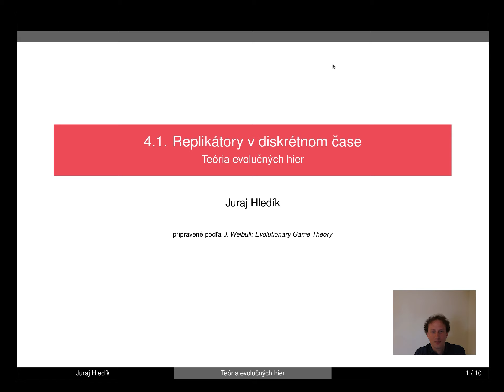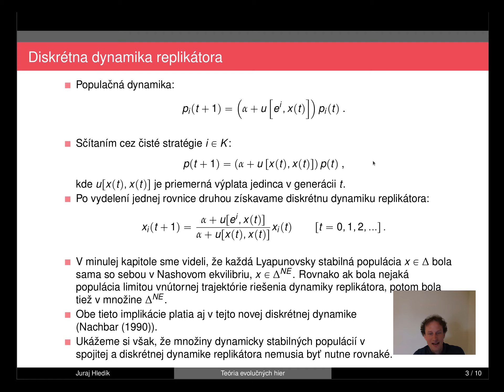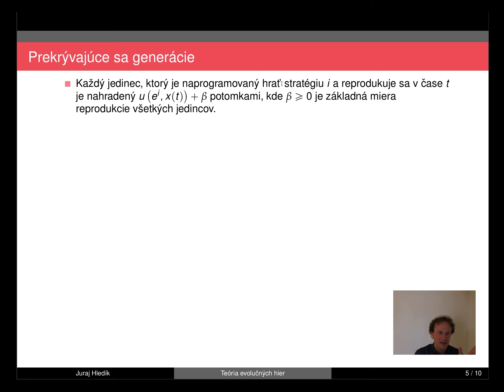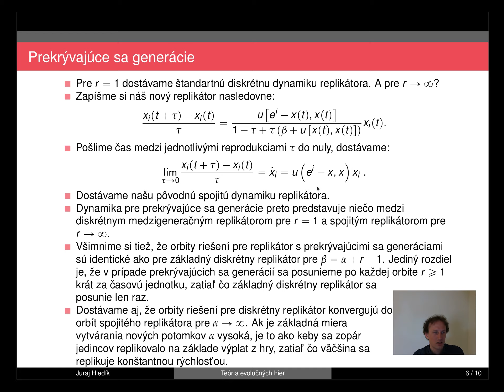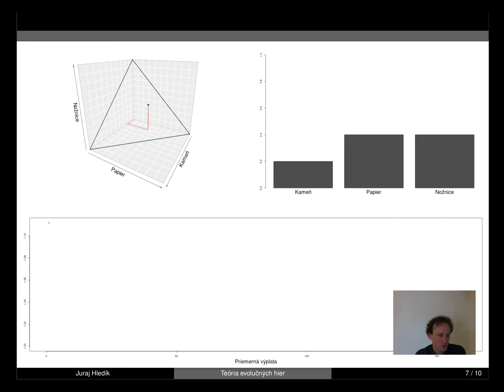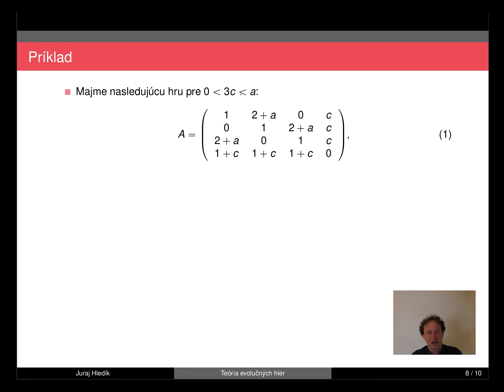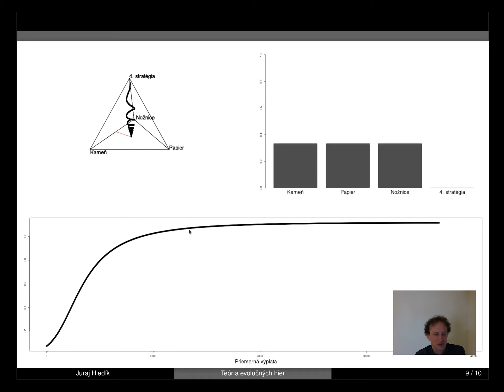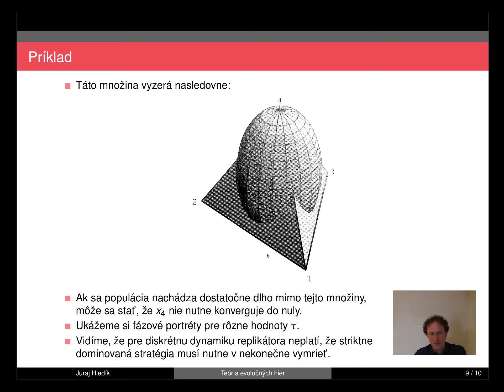[Evolučné hry] Téma č. 21 - 4.1. Replikátory v diskrétnom čase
Ukážeme si, čo sa stane s výsledkami pre dynamiku replikátora, ak ho zadefinujeme v diskrétnom čase. Konkrétne si ukážeme efekt takéhoto modelovania na dynamickú stabilitu a na asymptotické vlastnosti striktne dominovaných stratégií.